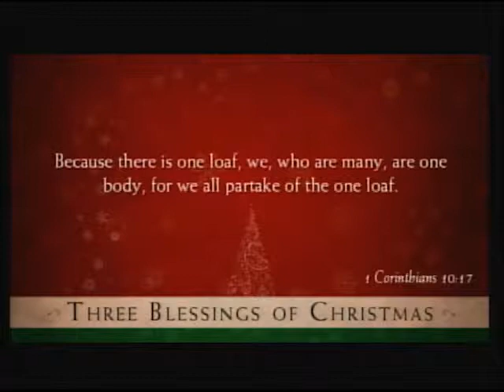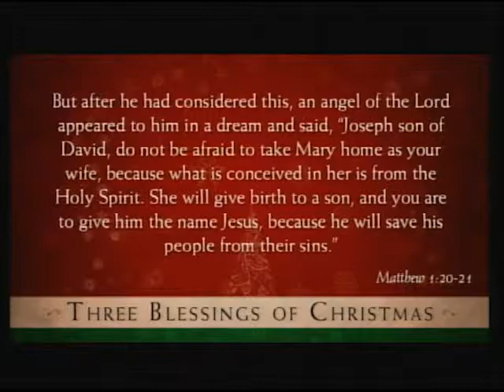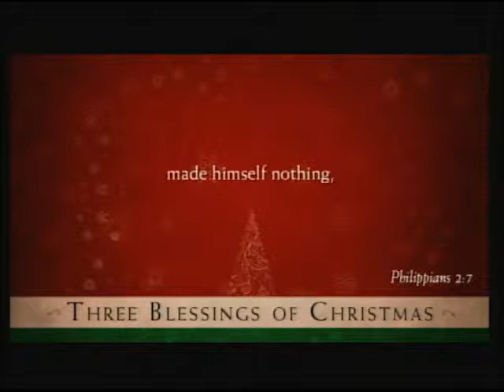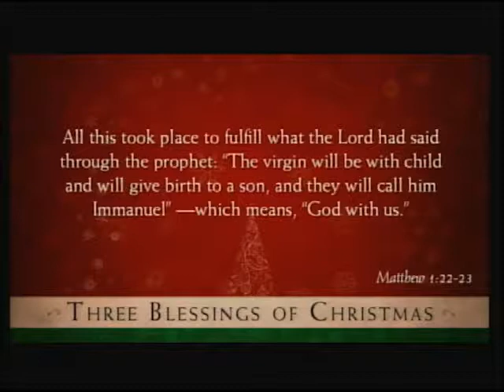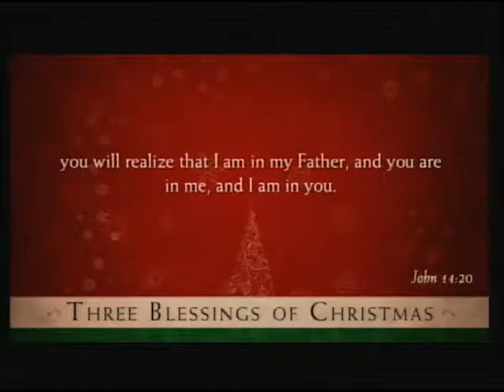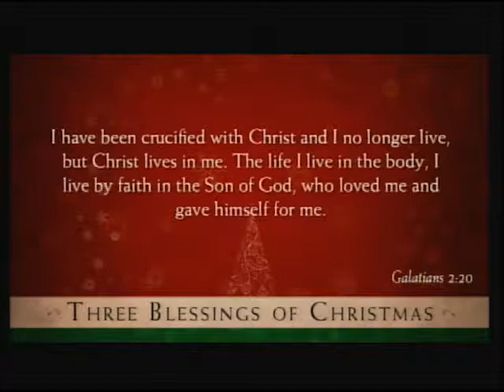Three Blessings of Christmas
This Christmas, Gordon Dabbs brings a special message. Because Jesus came, we thank God for the Blessing of Family, the Blessing of Forgiveness, and the Blessing of a Future where we are changed by Jesus who lives in us.